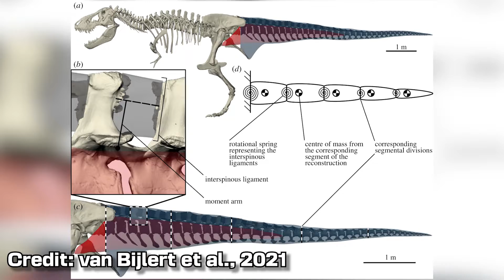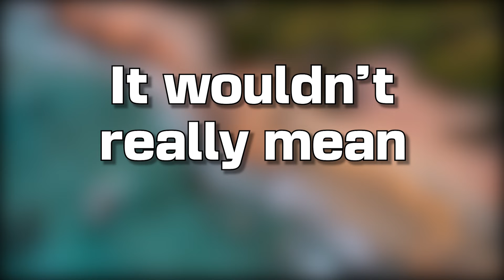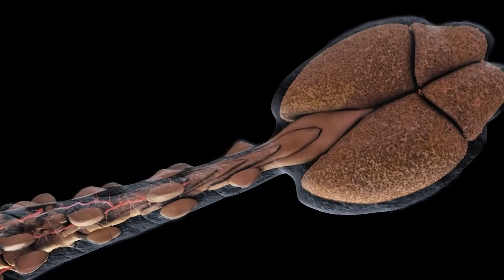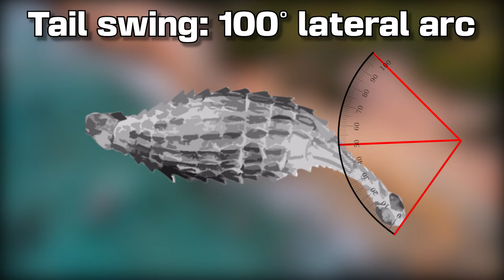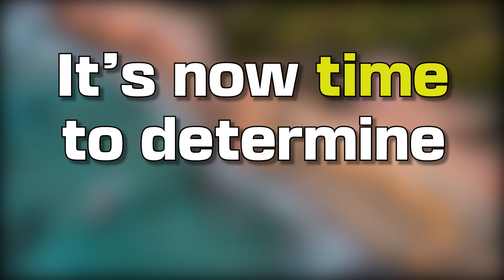T.REX vs ANKYLOSAURUS — Who Would Win?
Who would in a fight between a Tyrannosaurus rex (T.rex) and an Ankylosaurus? Watch to the end to find out!

The Tyrannosaurus rex (T.rex) was the apex predator of the Late Cretaceous (68-66 million years ago) in North America. It encountered the Ankylosaurus, along with other dinosaurs like the Triceratops and Edomontosaurus on a regular basis. A T.rex could've grown up to 40 feet in length, was 13 feet tall, and weighed 7-9 tons. Despite what Jurassic World and Jurassic Park say about the T.rex, the Tyrannosaurus had great, binocular vision and was very intelligent.

The Ankylosaurus was the largest Ankylosaur and also lived during the Late Cretaceous (68-66 million years ago) in North America. It was heavily armored and supported an osteoderm defense that ran along its back and up to its neck. The Ankylosaurus also had a long tail with a club at the end of it. It could definitely deal a lot of damage if swung with bad intentions.

The Ankylosaurus likely encountered the Tyrannosaurus rex due to them living in the same time period and occupying similar habitats. Thus, face-offs between the T.rex and Ankylosaurus more than likely happened.

I am a reasonable person and will remove and replace whatever image or video belongs to you.

This video is for educational and entertainment purposes